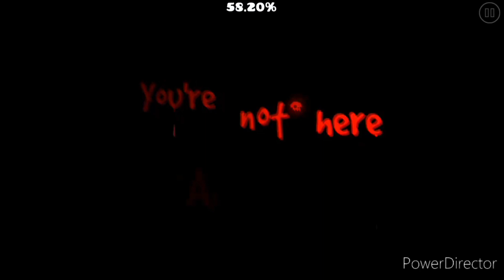The Behemoth [Medium Demon] 100% by: JacobROso - Geometry Dash (Death Gauntlet)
Hello everybody! Welcome back to Geometry Dash. I beaten the FIFTH and LAST level in the Death Gauntlet called The Behemoth by JacobROso.

ID: 35418014